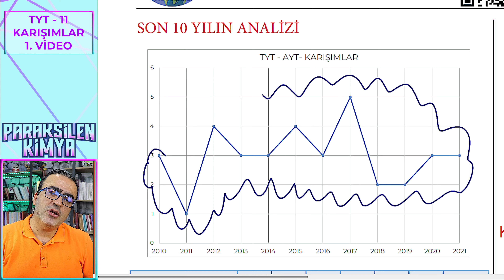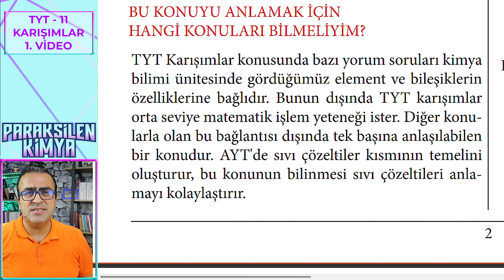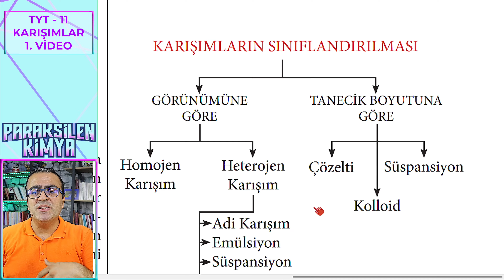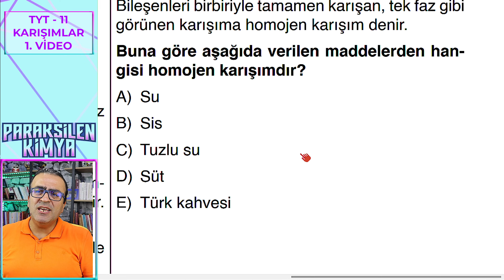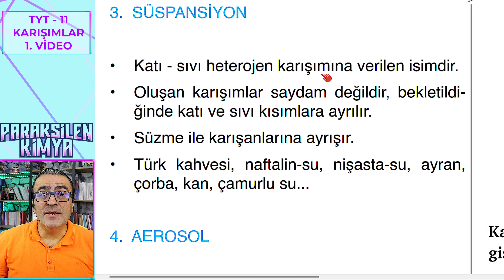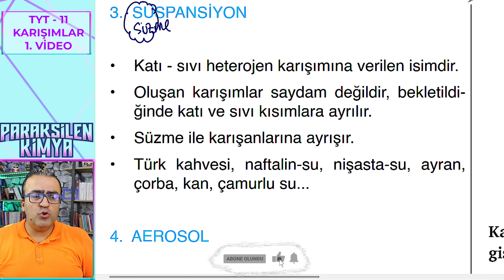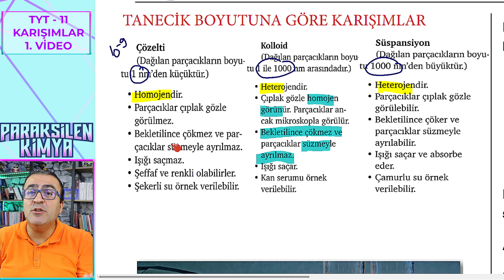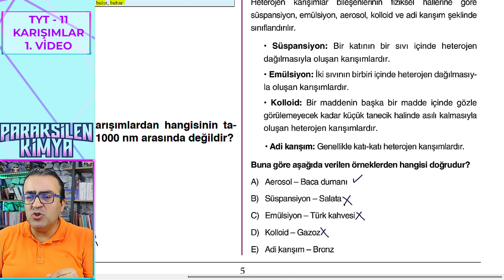TYT - 11 - KARIŞIMLAR - 1. VİDEO ( pdf )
Karışımlar Ünitesi 5 Kısa Videodan Oluşacak

Karışımlar - 01 ( Konunun ÖSYM Açısından Önemi ve Karışımların Sınıflandırılması )
Karışımlar - 02 ( Çözünme Süreci ve Çözünme Türleri )
Karışımlar - 03 ( Derişim Türleri )
Karışımlar - 04 ( Koligatif Özellikler )
Karışımlar - 05 ( Karışımları Ayırma Teknikleri )

Bölümler:
00:00 Giriş
01:45 Konunun ÖSYM Açısından Önemi
05:42 Karışımların Özellikleri
09:21 Homojen Karışımlar
10:27 Heterojen Karışımlar
13:12 Adi Karışım
13:44 Emülsiyon
14:52 Süspansiyon
18:11 Aerosol
19:25 Tanecik boyutuna göre karışımlar